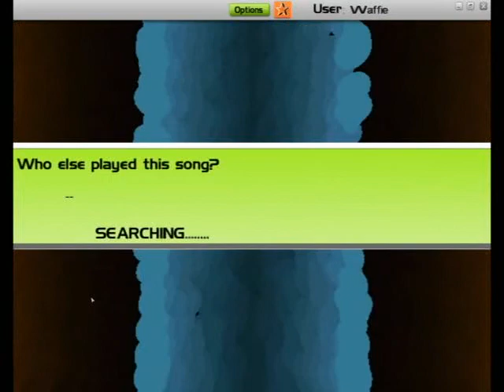Bohemian Rhapsody- Audiosurf